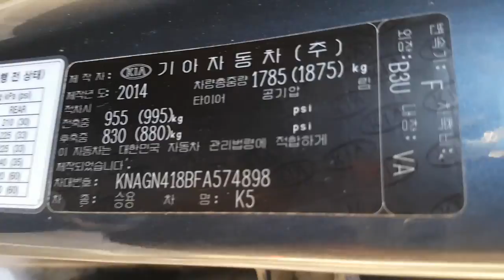2015 K5 FA574898